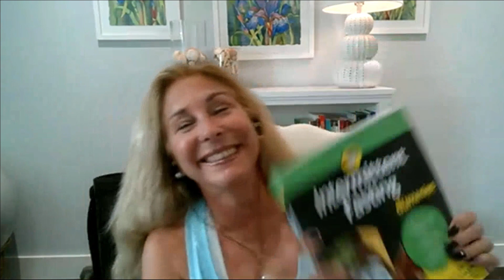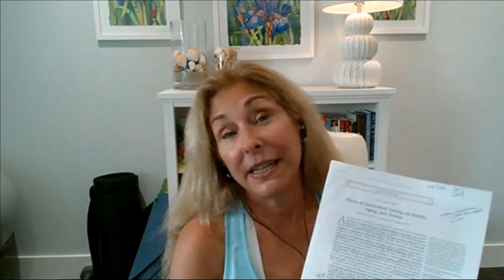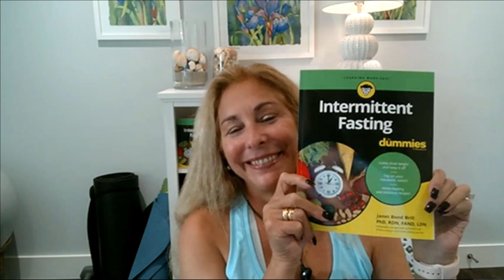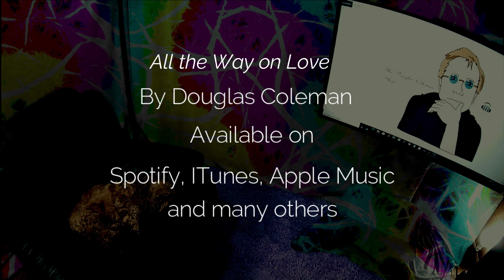The Douglas Coleman Show VE with Dr Janet Brill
Dr. Janet Brill specializes in cardiovascular disease prevention and has authored three books on the topic: Blood Pressure DOWN (Three Rivers Press, May 7, 2013). Her second book, Prevent a Second Heart Attack  follows the bestselling book, Cholesterol Down (Three Rivers Press, 2006). Currently, Dr. Janet is a columnist for Bottom Line Health magazine.

Dr. Janet is dedicated to her field and to the broader goal of educating the public on heart health. She was a member of the Go Red for Women Executive Leadership Team in Philadelphia and is a longtime member of the Circle of Red and Cor Vitae. She volunteers much of her time, expertise and funds in support of the American Heart Association.

She is a trusted source of information for the national media and is a frequent guest expert on local and national television. Nationally, she has appeared on the Dr. Oz show numerous tmes, CBS “On the Couch” and as a nutrition expert for The Balancing Act (Lifetime). She is a professional speaker, presenting her wellness message to professional and lay audiences around the nation. On a personal note, she has completed four marathons and countless road races, many for charitable organizations. Dr. Brill supports the notion of following mainly a plant-based Mediterranean diet for good health and longevity. A dedicated mother of three fantastic children and a devoted wife of 36 years, Dr. Janet and her family reside in Allentown, PA and Highland Beach, FL.